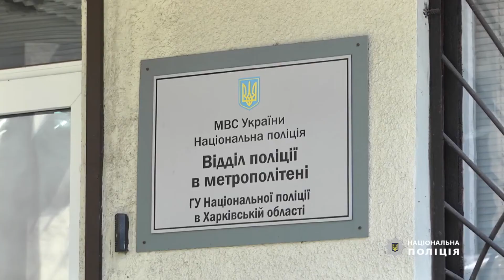У харківському метро чоловік з ножем напав на поліцейського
За даними правоохоронців, конфлікт стався у вестибюлі станції "Імені Масельського" в понеділок ввечері. Сержант отримав ножове поранення, але нападника затримав.